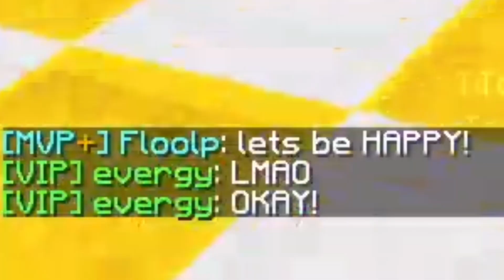Hypixel HOUSING is CRINGE!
(RECOMMENDED WHEN WE LIVE STREAM!)

〖ABOUT〙
In today’s video we play Hypixel on Minecraft Java Edition where speedrunmers play Minecraft speedrun games with Minecraft challenges and crazy dares and bedwars fun. We play Hypixel Housing and made a .exe / experience video of the craziness of Hypixel Housing! It’s super fun epic video where even Dream wouldn’t be able to do it! We found the legendary god Minecraft armour and OP sword. We play Tommyinnit Housing on hypixel and we see the craziness TommyInnit can make in his housing! We have PVP and crazy combos! (lol pls don't hate on this description XD)

Australian Store coming soon.